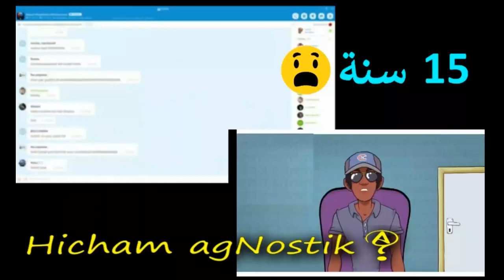الملحد المغربي يرفض الذهاب إلى الحج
Hicham agNostik